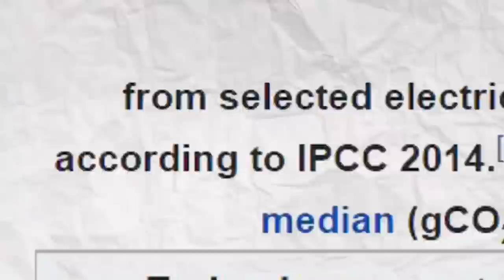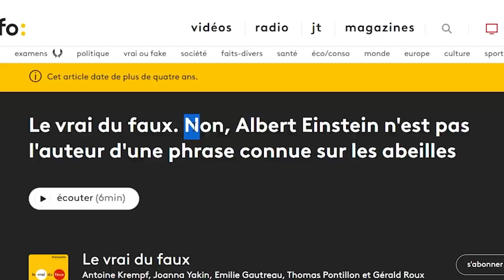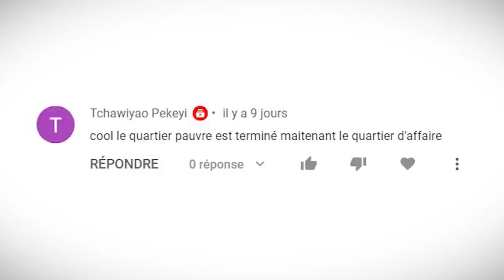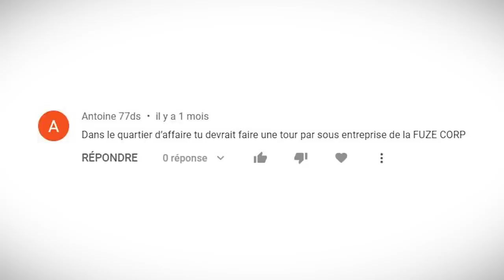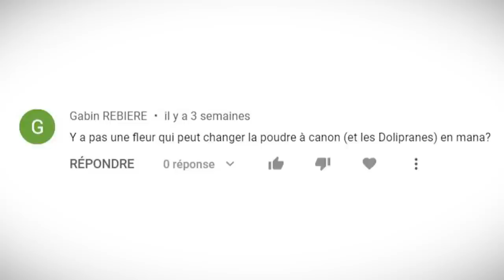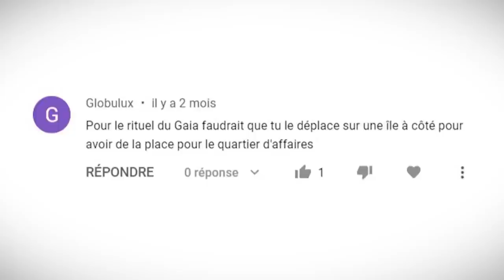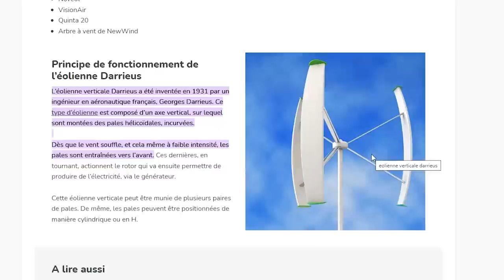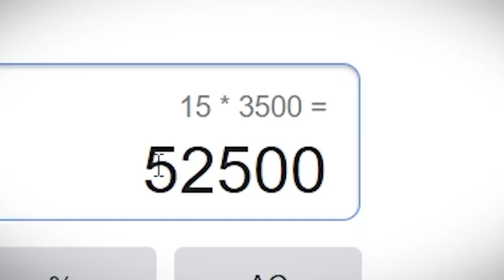J'ai construit des dizaines d'éoliennes pour devenir Ecolo ! - Episode 40 | Minecraft Moddé S6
Aujourd'hui, on devient écolos !